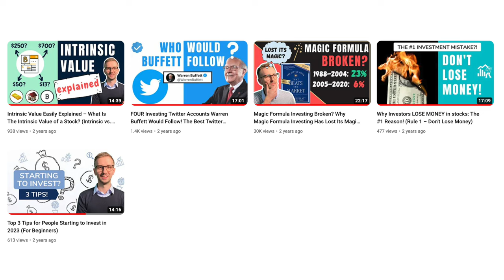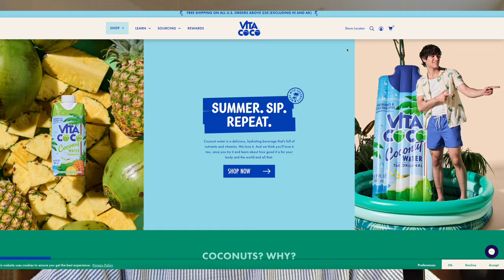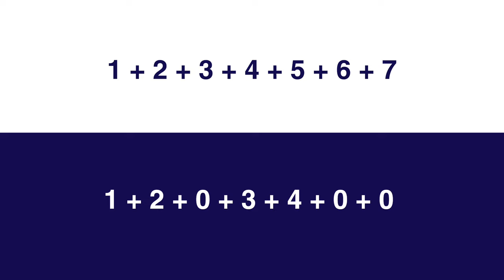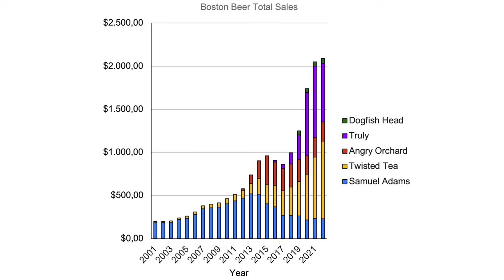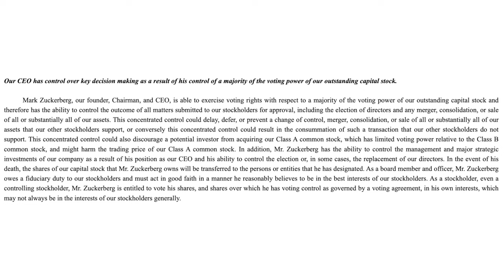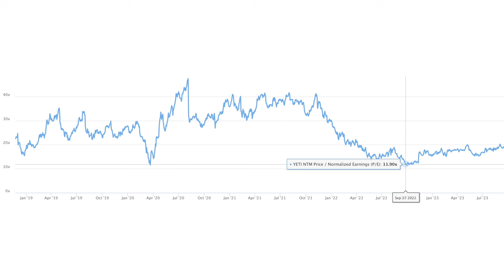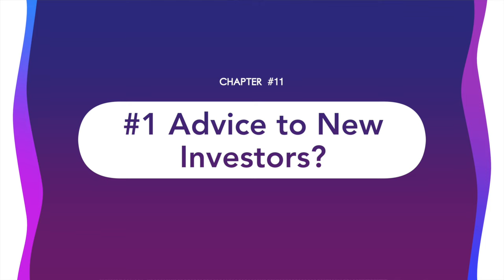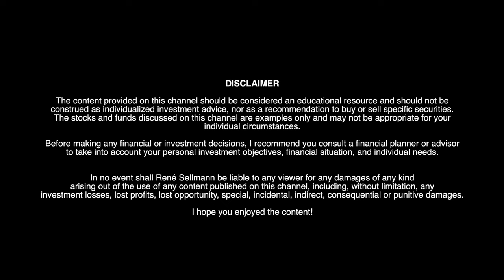The SHOCKING Simplicity Behind THIS Investor's Strategy!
The SHOCKING Simplicity Behind THIS Investor's Strategy! Simple Investing Tips for Beginner Investors and Advanced Investors Alike. .

✔️ goal setting
✔️ investing 101 ...

✔️ valuation methods
✔️ behavioral finance ...